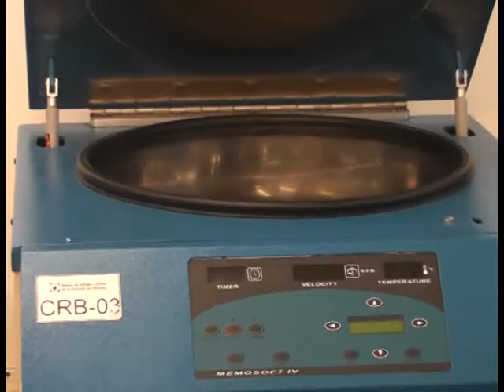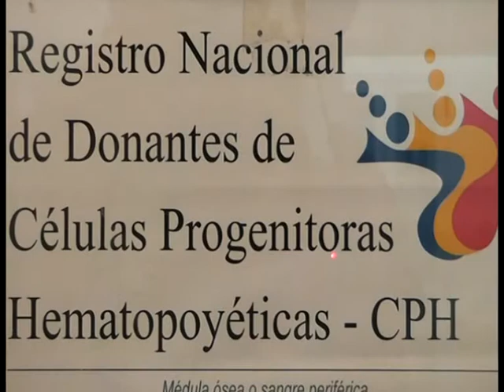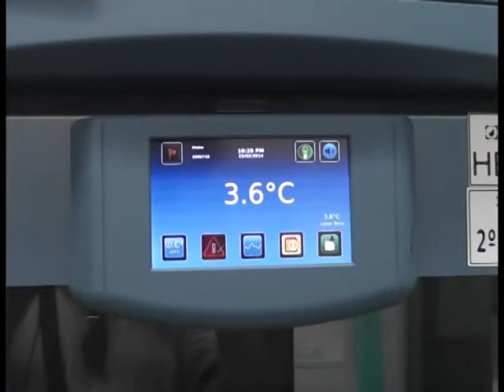Enrique Gutierrez: "El trauma es una epidemia, pero lo podemos tratar con un implante"